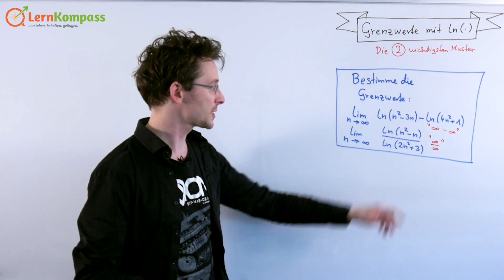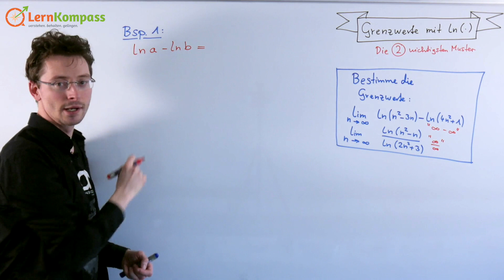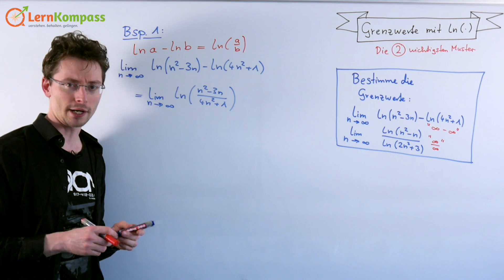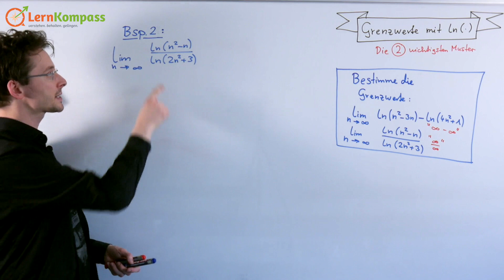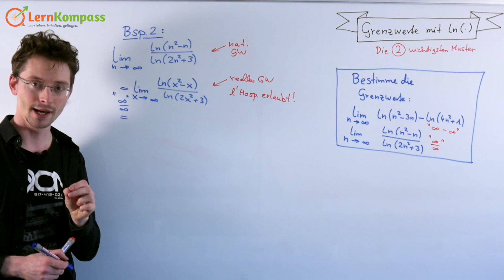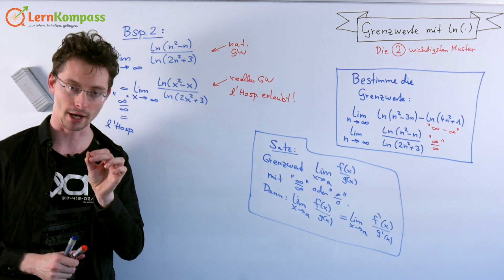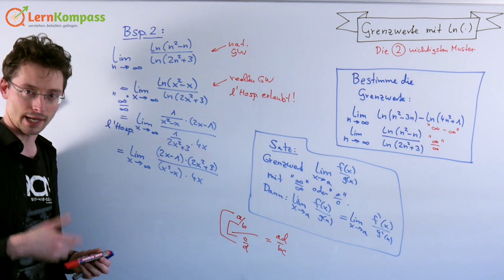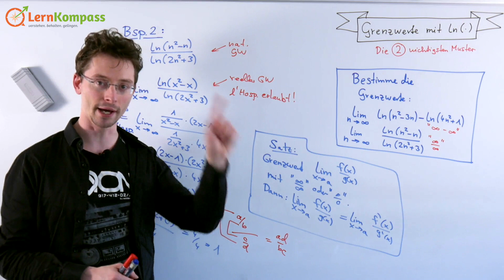Grenzwerte mit Logarithmus ln | 2 prüfungsrelevante Typen | LernKompass - Mathe einfach erklärt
Grenzwerte mit Logarithmen/Logarithmus - Grenzwerte/Limes mit log, ln, ln(x) - Beispiele - prüfungsrelevant

In diesem Video zeigen wir dir zwei wichtige Typen von Grenzwerten mit Logarithmus, die du unbedingt vorbereitet haben solltest, um deine Mathe-Prüfung erfolgreich zu bestehen. Beide Grenzwerte sind sich sehr ähnlich - bei dem einen liegt ein Bruch vor, beim anderen eine Differenz. Die Lösungsmethode ist dennoch sehr unterschiedlich.

Wir erklären Mathematik - für Schüler und Studenten.
Wenn du spezielle Fragen zur Mathematik hast, schreib uns. Dann entsteht auch bald ein Video mit deinem Thema darin.

Hier ist unsere Facebook-Gruppe: (für deine Fragen rund um die Hochschulmathematik)

Oder folge und auf Facebook und Instagram um keine Neuigkeiten zu verpassen.